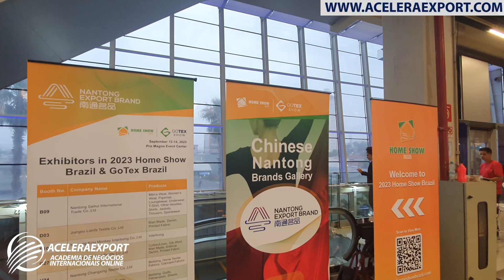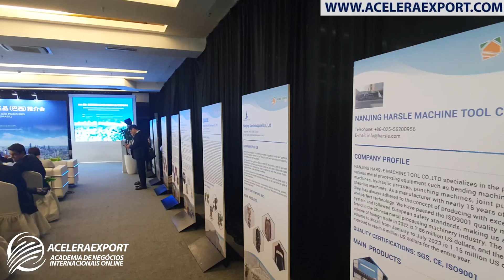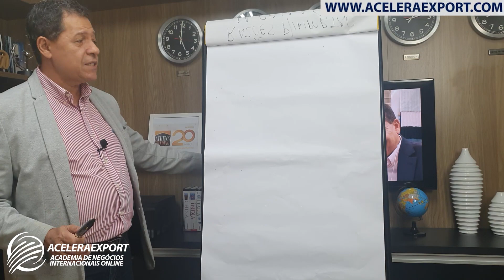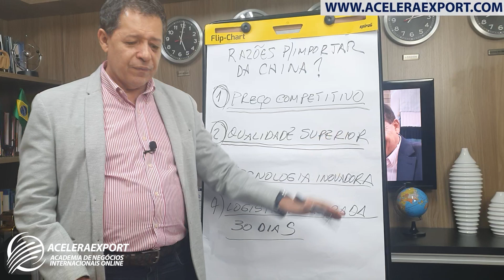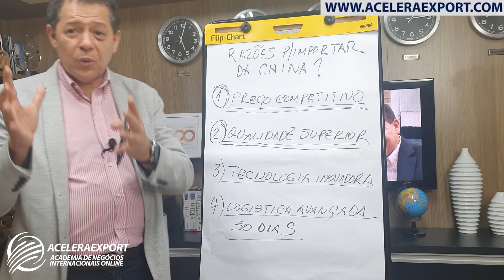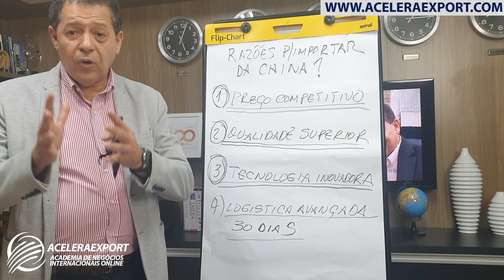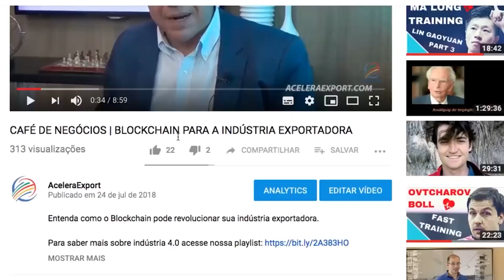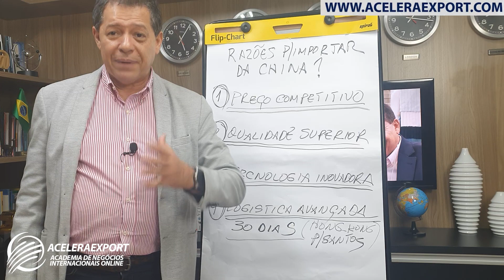FEIRA HOME SHOW 2023 - POR QUE IMPORTAR DA CHINA É UM BOM INVESTIMENTO?